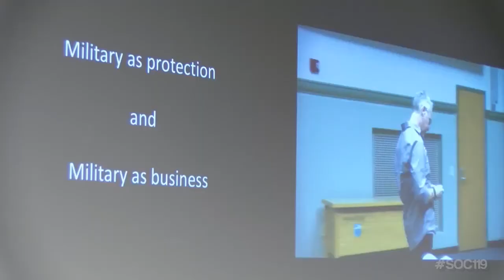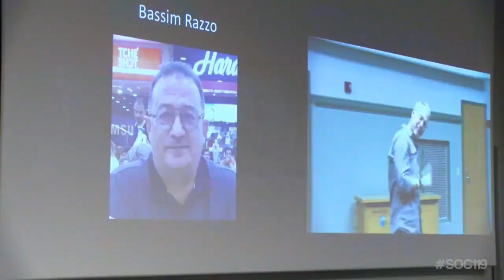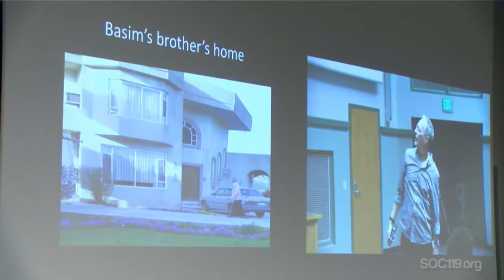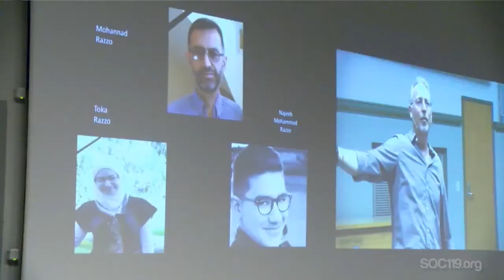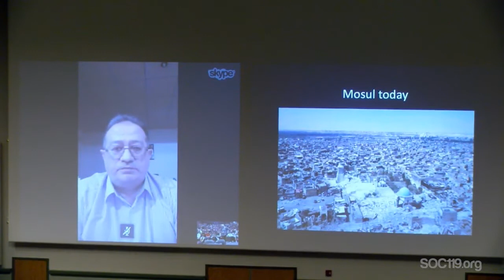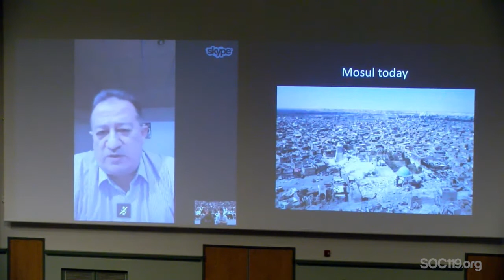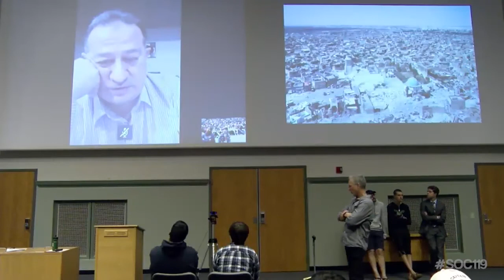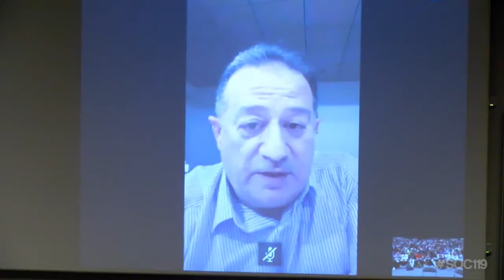"A Live Experiment in Empathy"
This is a short segment from an introductory class on race and culture that is taught by Dr. Sam Richards at Penn State University. Today's video comes from the seventh class on September 12, 2017